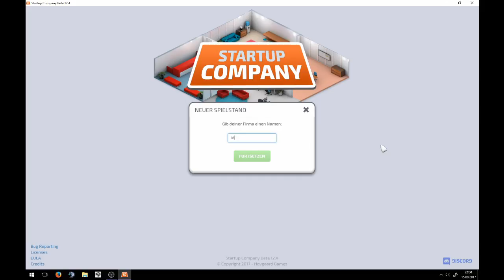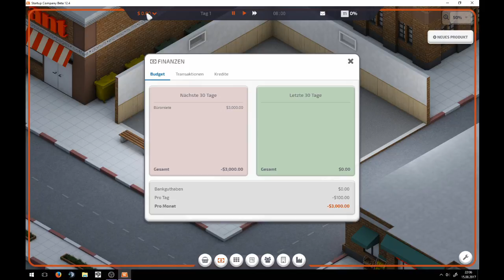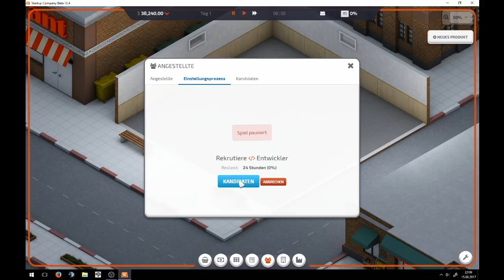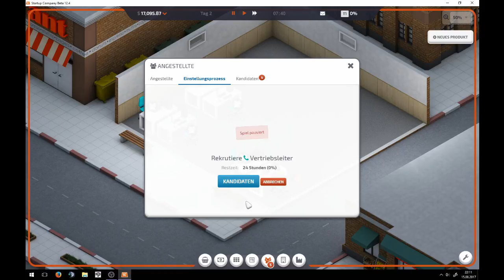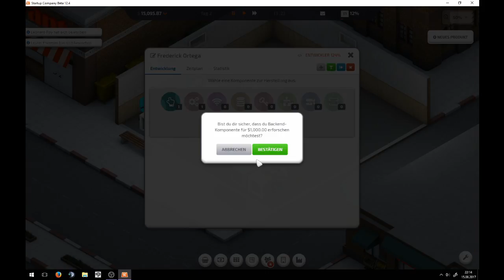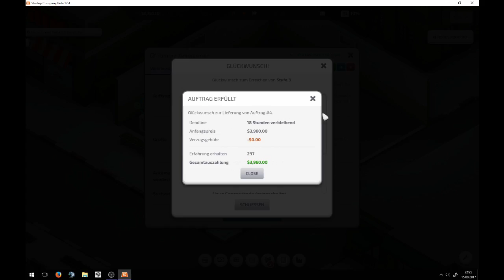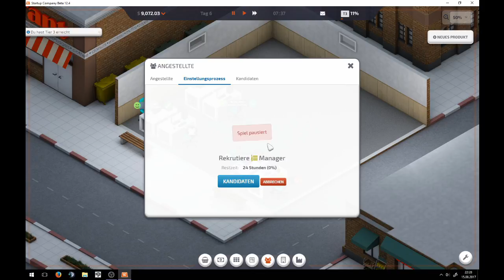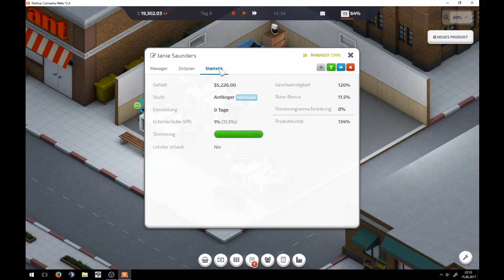Lets Play Startup Company - 1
Wir sind Gründer eine Computerfirma und müssen uns nun auf dem Markt behaupten.

PC
Gehäuse: Be Quiet! Silent Base 600
Prozessor: Intel(R) Core(TM) I7 - 6700K @ 4GHz
Lüfter: Be Quiet! DarkRock III Pro
Grafik: MSI GeForce GTX 1070 Gaming X 8G
Motherboard: Arock Fatal1ty Z170 Gaming K4
Netzteil: Be Quiet! Pure Power 9 600W
RAM: Corsaier Vengeance 2x8GB
Headset: Corsair Gaming VOID

Aufnamhe mit OSB
Bearbeitung mit Lightworks